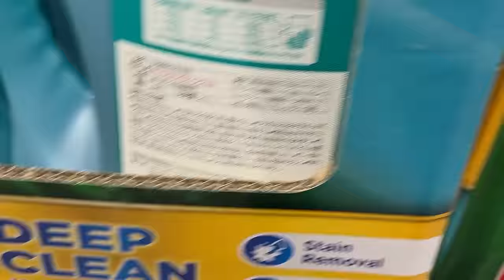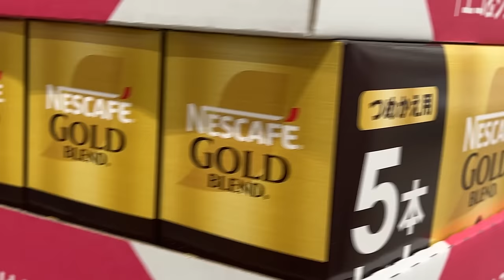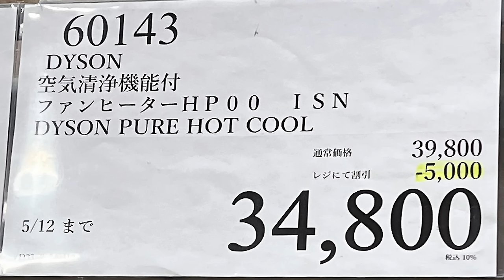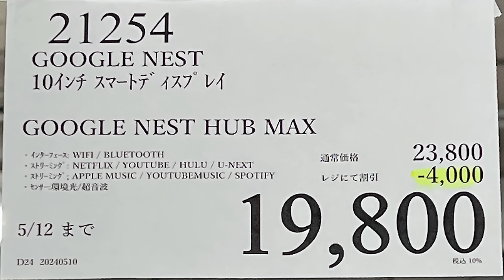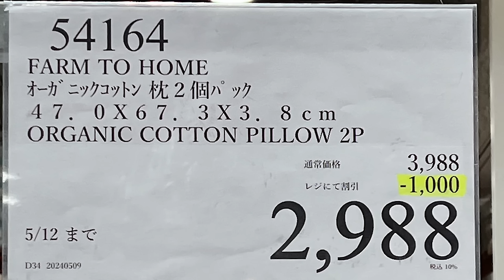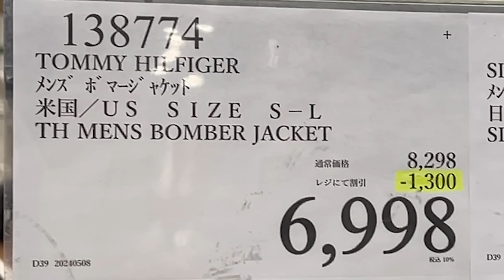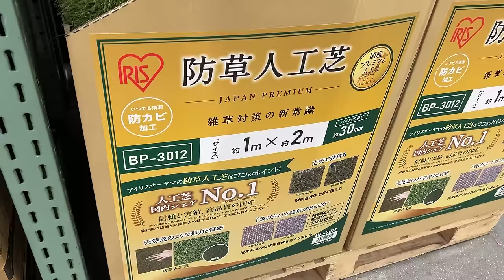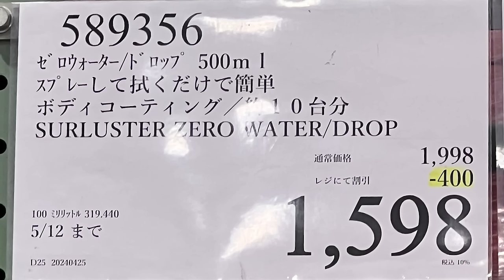【コストコセール情報】05月2週目-週末-後編 食品 生活用品 パン 肉 お菓子 キャンプ キッチン おすすめ 最新 クーポン 購入品